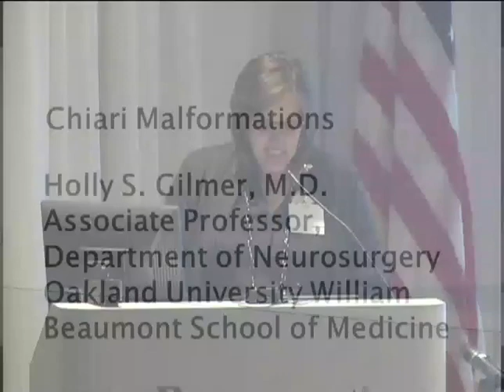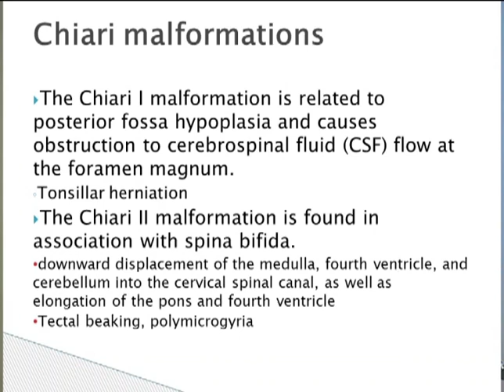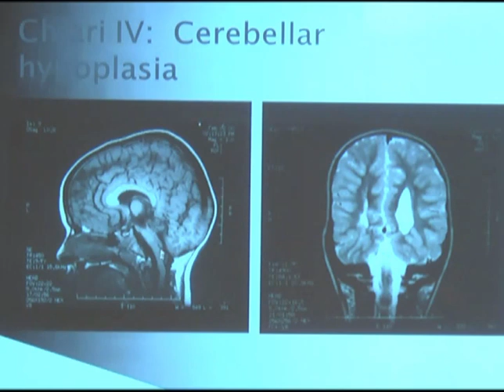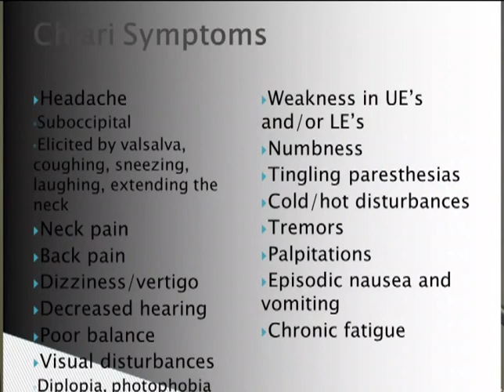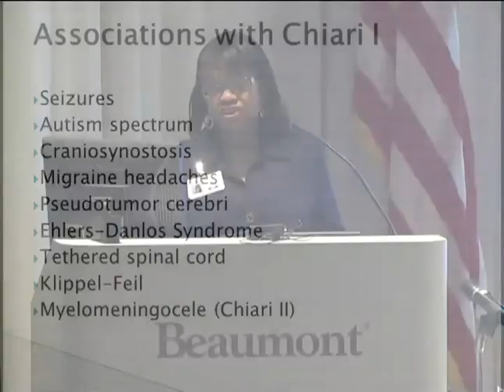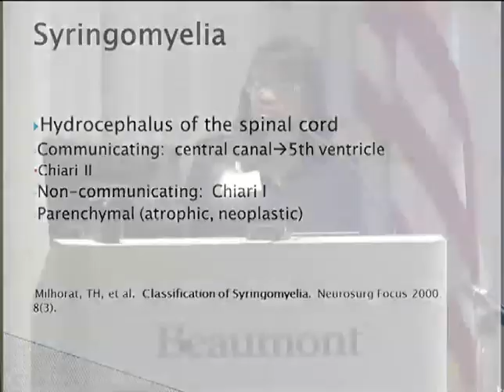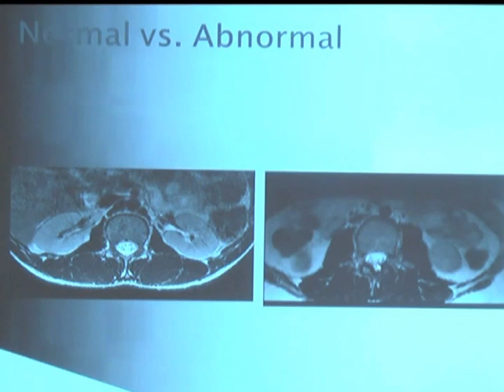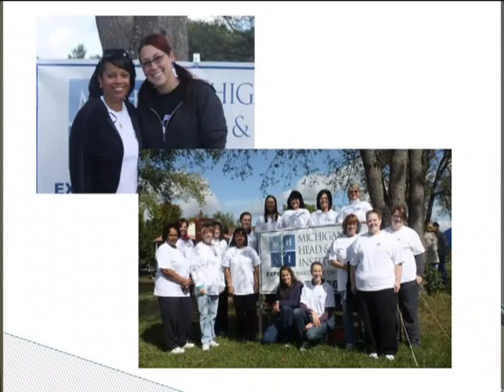CSF presents "Chiari Malformations" - Dr. Holly Gilmer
Dr. Holly Gilmer gives a fantastic overview of Chiari malformations at the March 12th CSF Chapter meeting in Royal Oak, MI. Watch and share to learn more about Chiari malformation: what it is, how it is recognized and how it is treated or managed.